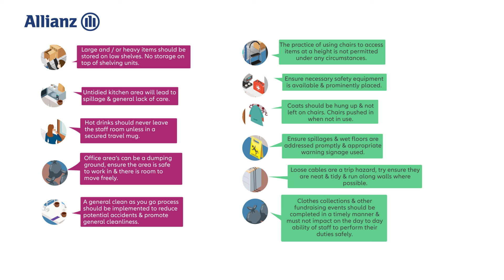Allianz Secondary School | Staffroom/Canteen Risk Review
Allianz outline common features within the Staffroom/Canteen that can lead to accidents & injuries.